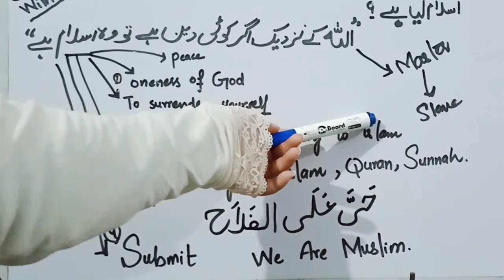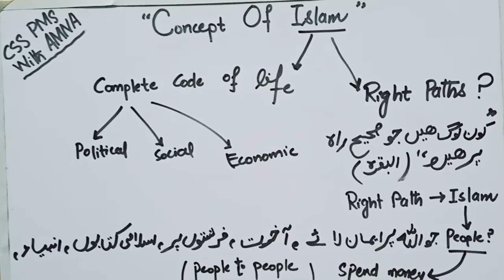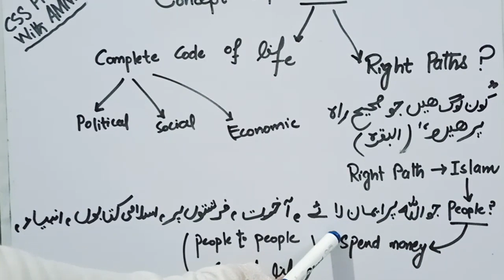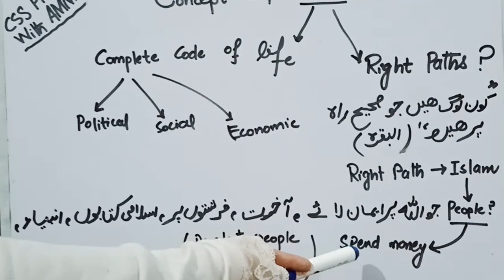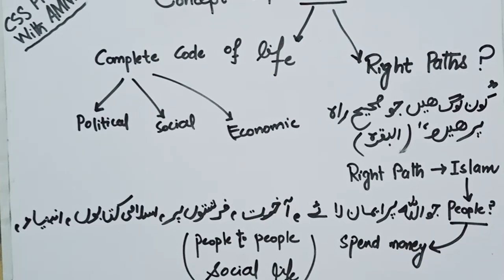Concept Of Islam| Islamic Studies Lectures| Islamic History |CSS PMS With AMNA